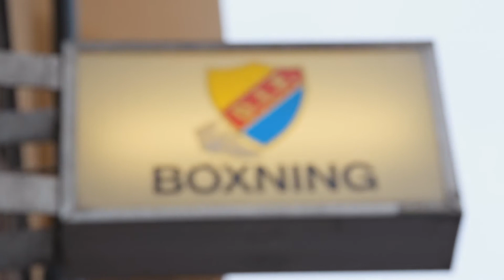Lucka10 - 2020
Lucka 10 - Bästa Mästarna.